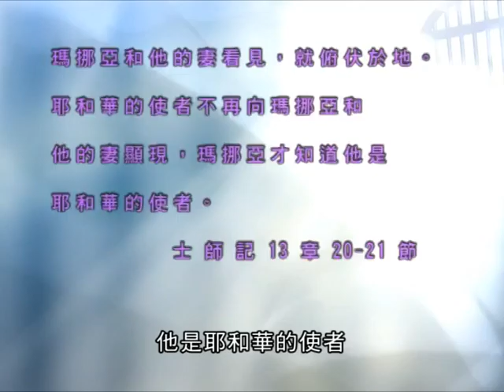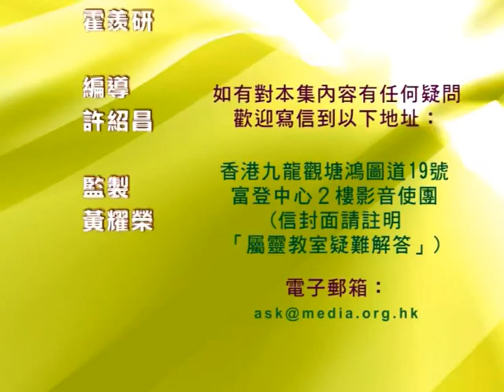葉莫瑞英 ─瑪挪亞夫婦 (2)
莫瑞英1996年在Biola University 獲臨床心理學哲學博士學位, 曾在基督教大學Azusa Pacific University (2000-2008) 及澳門大學 (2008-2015) 任副教授，除教學、輔導及臨床督導外，亦在香港中國神學研究院與播道神學院教授婚姻家庭的學科。